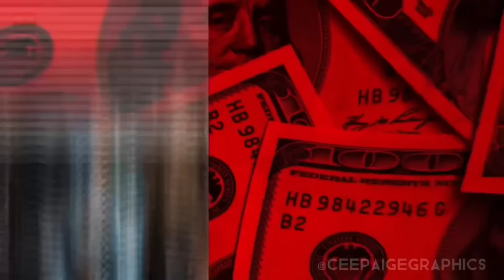WTF DID I DO TO MY HAIR NOW ‼️